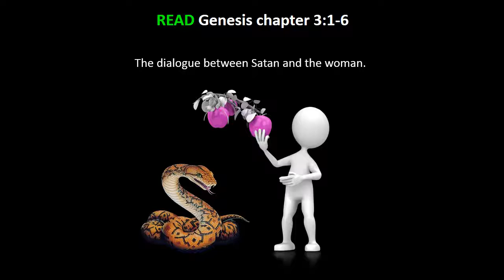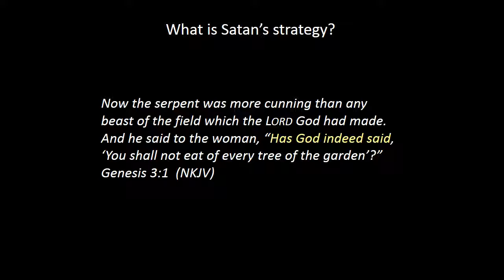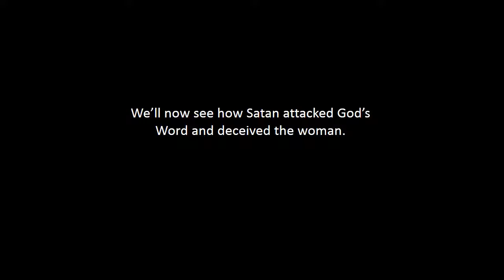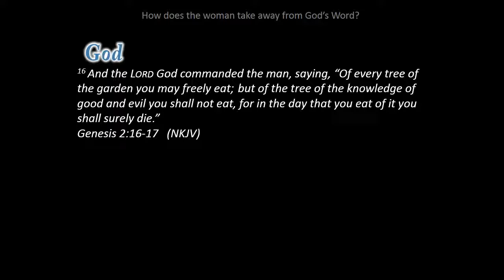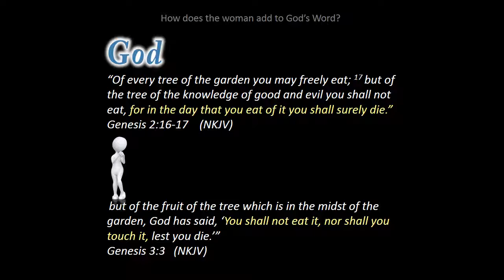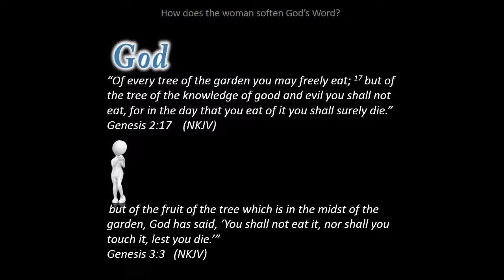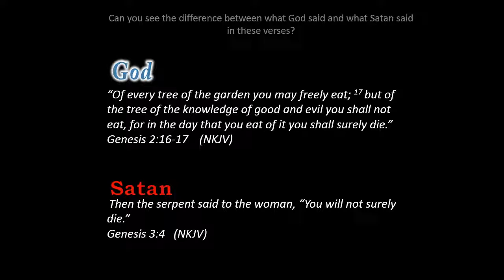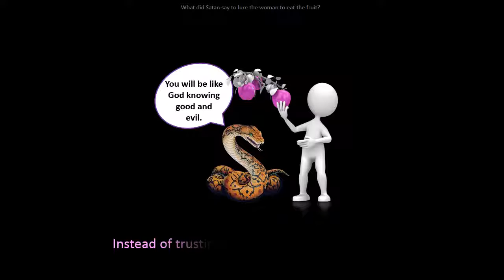004_3_1 Tempting Situation (HD)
Why is the first eleven chapters of Genesis so important for us to know and understand?

There are many reasons, but the most important reason for studying the first eleven chapters of Genesis
is to learn about the Person and work of the Lord Jesus Christ, the Son of God, the Person who created
all things and for whom all things were created.

The next most important reason for studying the first eleven chapters of Genesis is that these chapters
lay the foundation for the rest of the Scriptures.

They provide us with a worldview that is assumed in the remaining books of the Bible, so knowing and
understanding the first eleven chapters of Genesis is vital to our correctly understanding many other
parts of Scripture as well.

Our worldview is quite literally the way in which we view the world – how we interpret the nature
of reality.

Every part of our lives, from our marriages to our financial decisions, is shaped by what we believe
to be true about the world we live in.

The meaning of the word Genesis is beginning. Not only is Genesis found at the beginning of the Bible,
it contains an explanation of the origin of many things.

The first eleven chapters of Genesis explain the origin of:

          The universe and in particular our own world.
          Life
          Death
          Man
          Marriage
          Evil
          Languages
          Government
          Culture
          Nations
          Religion

The first eleven chapters of Genesis tell us who we are, where we’ve come from, and where we are headed.

Every major doctrine of the Bible finds its source and root in Genesis.

These video-studies are based on sermons by Pastor Jan Neels, Heritage Reformed Congregation of Jordan
Ontario, Canada, with the following two exceptions -
18 (The Nations of the World) and 19/20 (Babylon the City of Man). These were taken from sermons by Dr. Joel Beeke,
Heritage Netherlands Reformed, Grand Rapids, Michigan.

I recommend that you use the New King James Version (NKJV) of the Bible when doing these studies,
as the speaker quotes from this version in the videos.